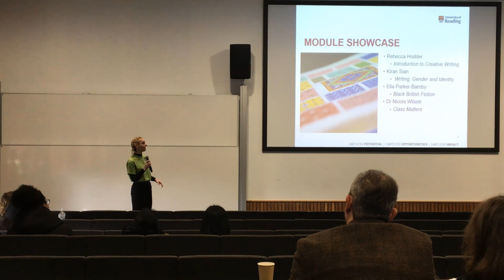My English Literature Visit Day Vlog at Reading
Student Ambassador Katie, takes us round the undergraduate applicant visit day.